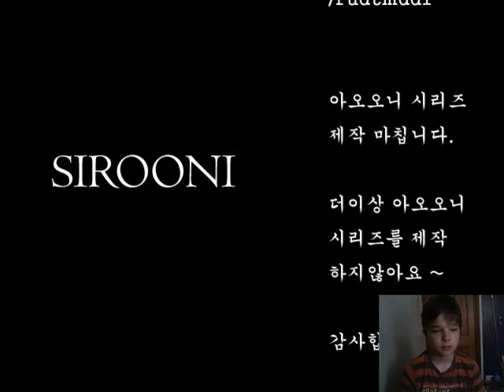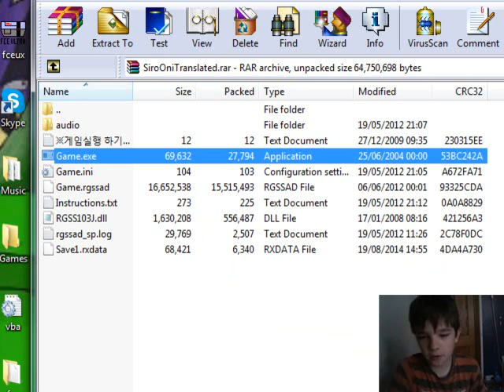Siro Oni Part 4 - Ending Suprise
This Is My Final Siro Oni Video And Watch To The Very End For A Suprise